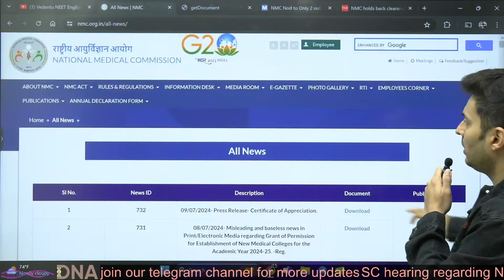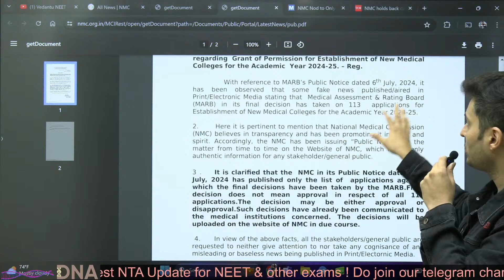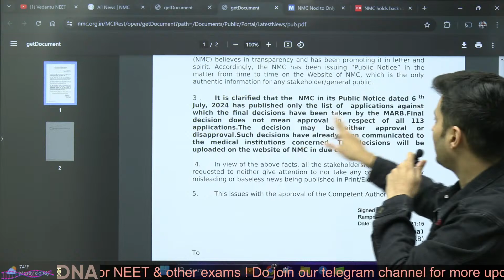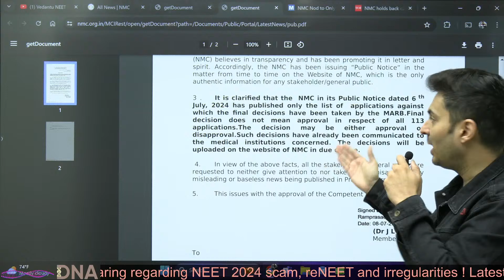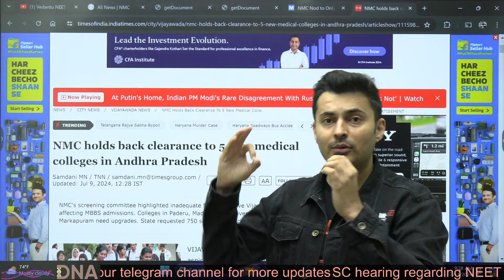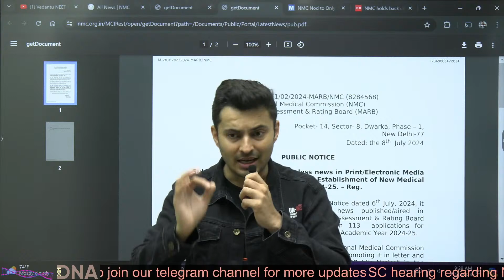Bad news 😔 NMC on 113 new MBBS colleges 😭 NEET 2024 | Clarification by NMC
➡️ Vedantu remains committed to helping students and supporting them in their educational endeavors!
Appear for the Re NEET Test Online and become Re NEET Ready 👨‍⚕️👩‍⚕️

➡️ Your ALL IN ONE Solution for the NEET 2025 preparation.

Misleading and baseless news in Print/Electronic Media regarding  Grant of Permission for Establishment of New Medical Colleges for the Academic  Year 2024-25. – Reg. With reference to MARB’s Public Notice dated 6th July, 2024, it has been observed that some fake news published/aired in Print/Electronic Media stating that  Medical Assessment & Rating Board (MARB) in its final decision has taken on 113  applications for Establishment of New Medical Colleges for the Academic Year 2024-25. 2.       Here it is pertinent to mention that National Medical Commission (NMC) believes in transparency and has been promoting it in letter and spirit. Accordingly, the NMC has been issuing “Public Notice” in the matter from time to time on the Website of NMC, which is the only authentic information for any stakeholder/general public. 3 .      It is clarified that the  NMC in its Public Notice dated 6 th July, 2024 has published only the list of  applications against which the final decisions have been taken by the MARB.Final decision does not mean approval in respect of all 113 applications.The decision may be either approval or disapproval.Such decisions have already been communicated to the medical institutions concerned. The decisions will be uploaded on the website of NMC in due course. 4.      In view of the above facts, all the stakeholders/general public are requested to neither give attention to nor take any cognisance of any misleading or baseless news being published in Print/Electornic Media.